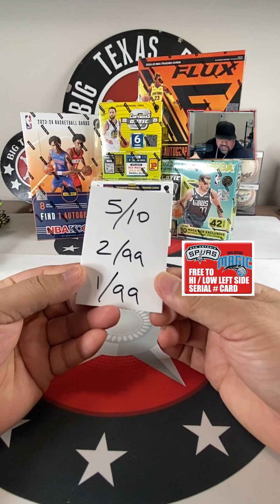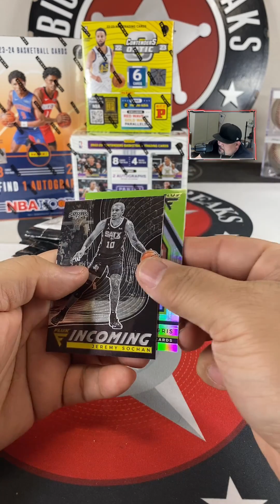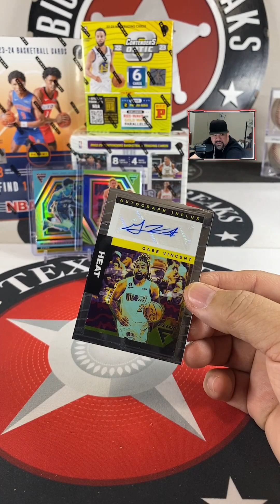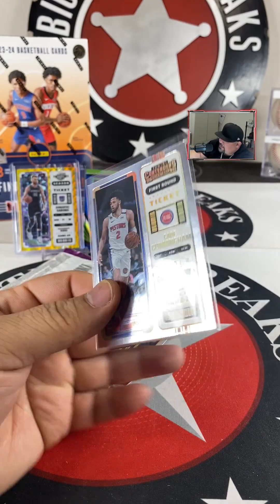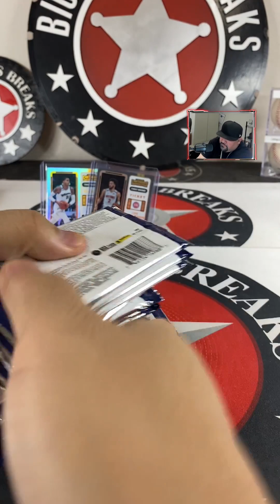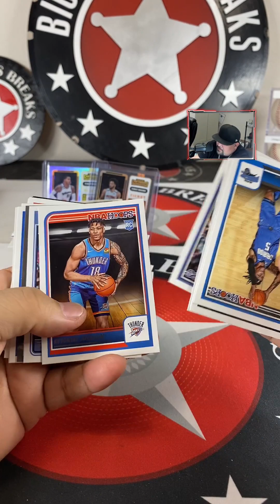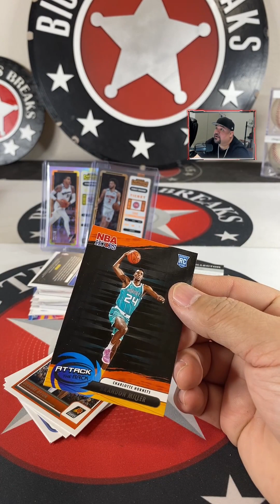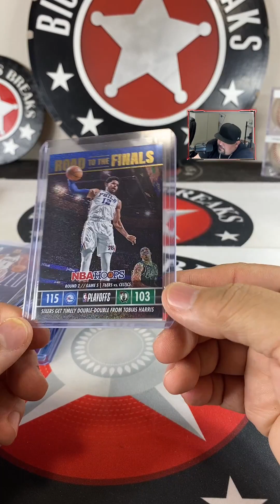12/5/23 182 NBA PYT MIXER - NBA 5-BOX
Atlanta Hawks mundonezz
Boston Celtics notcreative1212
Brooklyn Nets its_jason_bro_
Charlotte Hornets keskatainment
Chicago Bulls corgalorg
Cleveland Cavaliers dpaw8
Dallas Mavericks carlosesparza*
Denver Nuggets timslammon*
Detroit Pistons jorysoechting
Golden State Warriors carlosesparza*
Houston Rockets sportscornercards*
Indiana Pacers robertcampbell24
Los Angeles Clippers mundonezz
Los Angeles Lakers notcreative1212
Memphis Grizzlies dfu3nt3s
Miami Heat timslammon*
Milwaukee Bucks notcreative1212
Minnesota Timberwolves duanegonzales1316
New Orleans Pelicans duanegonzales1316
New York Knicks sebs1123
Oklahoma City Thunder eduardomedina5758
Orlando Magic tsantonio0204
Philadelphia 76ers notcreative1212
Phoenix Suns notcreative1212
Portland Trail Blazers jeffminnick*
Sacramento Kings robertcampbell24
San Antonio Spurs notcreative1212
Toronto Raptors theteej09
Utah Jazz keskatainment
Washington Wizards tsantonio0204